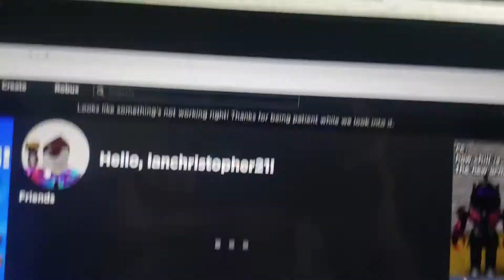Roblox not working again Part 2 | Roblox S5 EP14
Roblox finally gives us the message above things... 😐
and also its been 4 hours since the roblox error starts